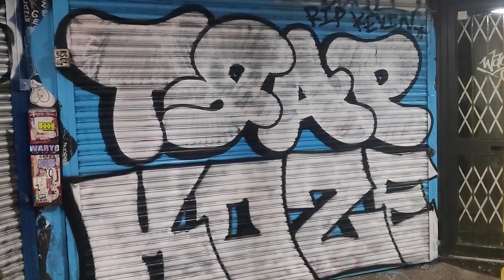LONDON GRAFFITI - STREET SESSIONS [S5:E1] - TRAPY & KOZE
London graffiti street bombing featuring TRAP and KOZE

@trapavell on Instagram
TRESPASSERS UK does not encourage nor condone vandalism. We simply intend to document a subculture...